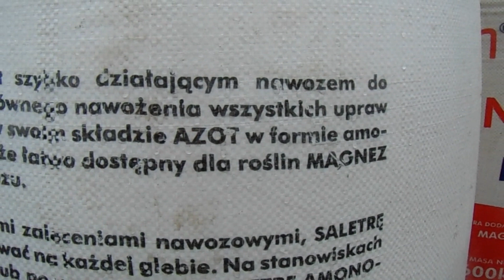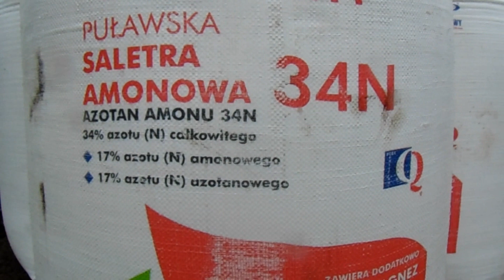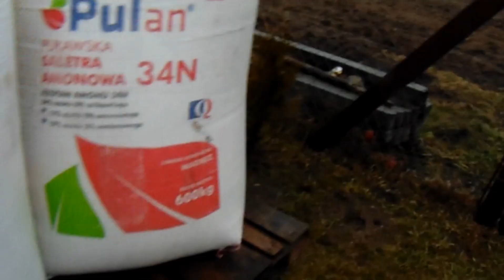Rozładunek nawozu ,,Puławska Saletra amonowa 34 N '' 2016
Siemanko ;)

Witam was w filmiku z rozładunku nawozu ,,Puławska Saletra amonowa 34 N ''
Mam nadzieje że filmik się spodobał  ;)
Dziękuję serdecznie za wszelkie komentarze, łapki w górę oraz za to co najważniejsze że po prostu jesteście .

Pozdrawiam wszystkich  preMiusz